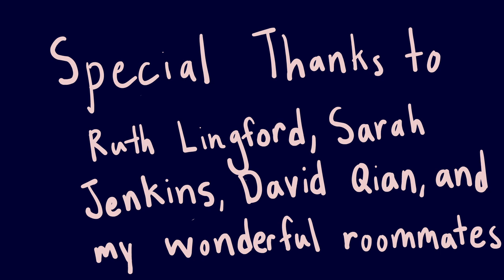Stone (a film by Christy Jestin)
This is my final project for the Fundamentals of Animation class (AFVS 53AR) taught by Professor Ruth Lingford at Harvard College. I drew the frames using Adobe Animate and edited sound using Adobe Premiere Pro. All sound effects are homemade. The outro music was created by Raspo and can be found